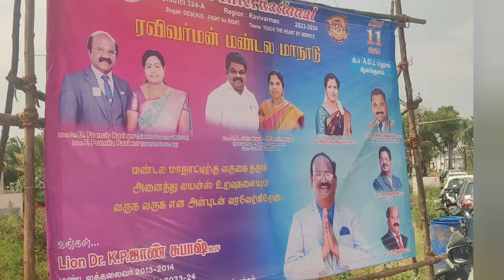ஆலங்குளத்தில் அரிமா சங்கம் சார்பில் ரவிவர்மன் மண்டல மாநாடு- நலத்திட்ட உதவிகள்